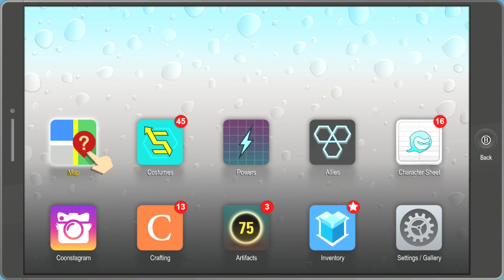South Park Fractured But Whole Part 12